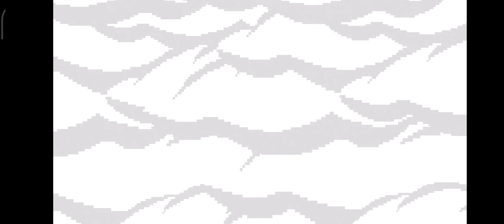Block Craft 3D Ep.220 Gameplay